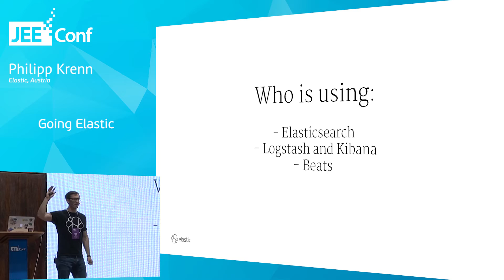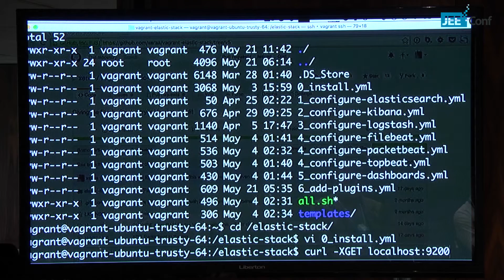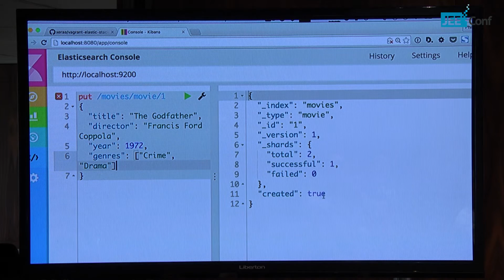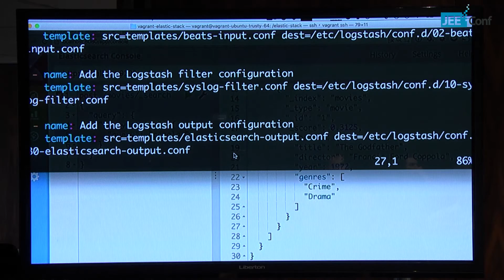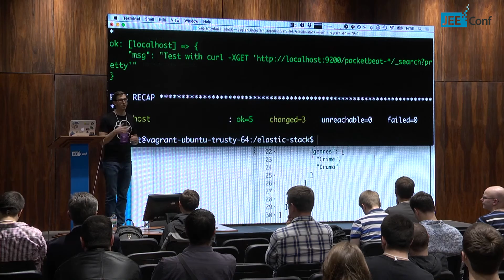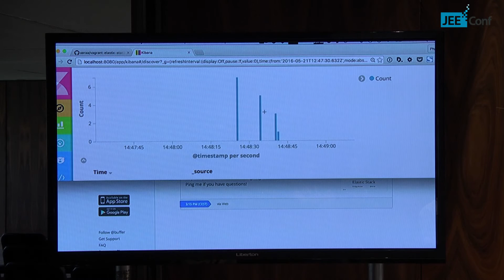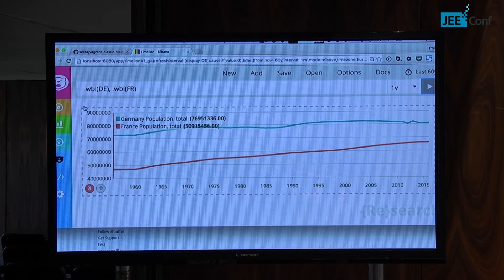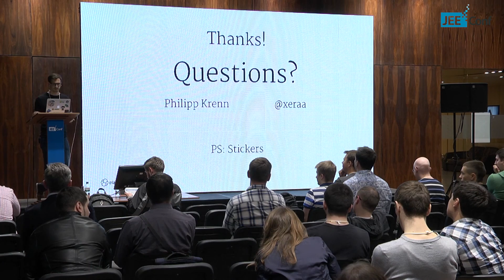Going Elastic (Philipp Krenn, Austria)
One of the hottest and most widely used tools for log monitoring and analytics at the moment is the Elastic Stack:

- Elasticsearch doing the hard work of analyzing and searching large amounts of data.
- Logstash and Beats for collecting them.
- Kibana for powerful visualizations.

This talk gives you an overview of the four technologies, how they are working together, and how they can solve your problems.